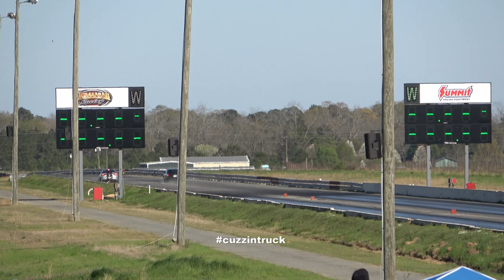Footage Fest 2021 - Custom Car Showcase & Drag Race | Big Rims, Donks, Amazing Cars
Footage Fest 2021 - Custom Car Showcase & Drag Race | Presented by Gdawg803 & In & Out Customs Big Rims, Donks, Amazing Cars

Join YouTube's Gdawg803 as he hosts his very first live-filming car show event "FOOTAGE FEST" along with Donkmaster, SuperchargedKam, Dj Greg Street and more at Silver Dollar Motorsports Park in Reynolds, GA! Donkmaster will be in the Black Blur lining up against well known Atlanta racer @Hellcat_Infamous in the "Zombie Cat" Dodge Charger Hellcat. Instagram star SuperchargedKam will be on site keeping the good vibes going.
Keefa and Dreams Motor Sports ATL will be on site ready to claim the title for fastest Hellcat in ATL as well! ALL CUSTOM RIDES WELCOME!
Car Show Categories include:
Best Donk,
Best Box Chevy
Best Gbody,
Best Old School Muscle,
Best New Muscle,
Best Classic,
Best Lifted Truck,
Best Old School Truck,
Best SUV,
Best Luxury
Best Engine ,
Farthest Traveled
Footage Fest Favorite
and Best of Show
Car Show Judging @ 6PM ,Exclusive Photoshoot with Gdawg803 Immediately after.
Also, join all the YouTubers after the show for the Footage Fest Show Car Cruise-Out! All participating vehicles must be in line, ready to leave and be filmed by 8:50PM. So if you want to make SURE your ride is seen on camera as you leave, line it up!